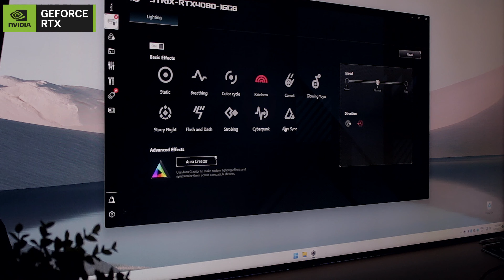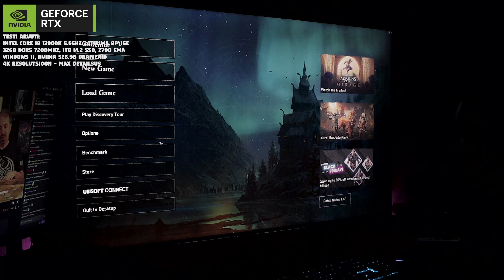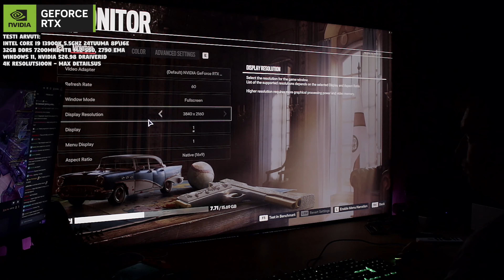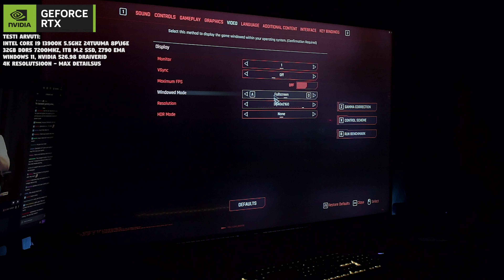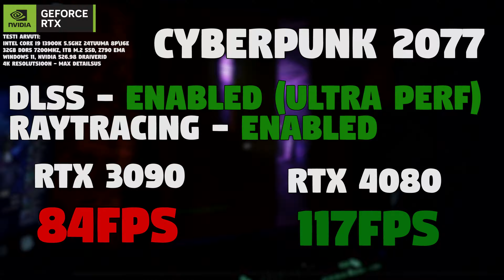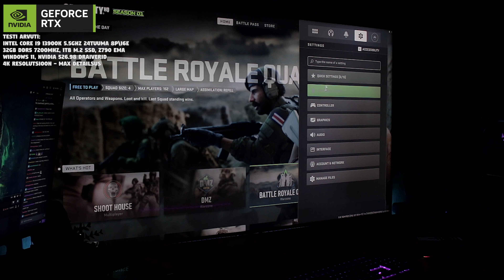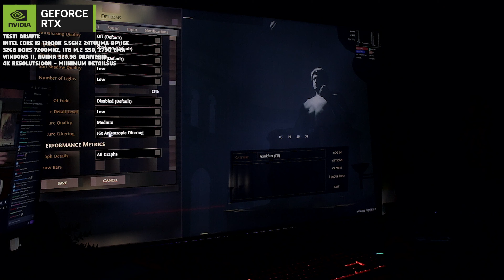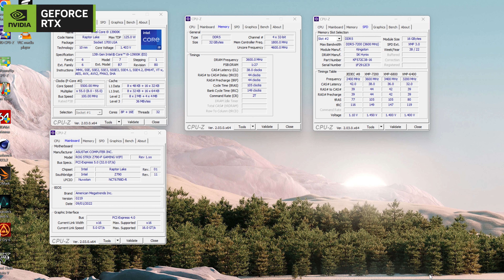See ASUS ROG STRIX GAMING NVIDIA GEFORCE RTX 4080 on ulme hea videokaart - ÜLEVAADE!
Sain hiljuti uue testi arvuti kokku lõpuks ja mida paremat tahta kui testida ühte sellist videokaarti Inteli i9 13900K peal!
Lisasin ka uued mängud testimisse nii, et andke teada kuda meeldib :)

Jälgige mind ka Instagramis!